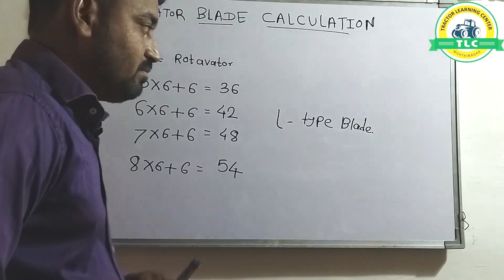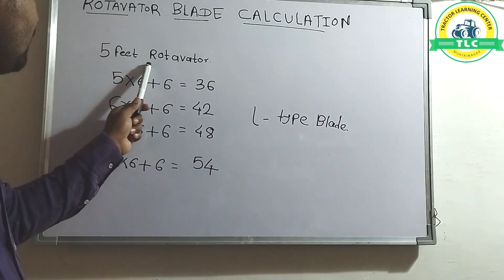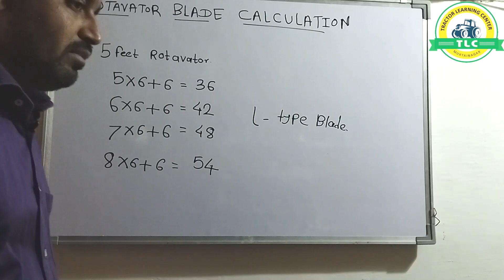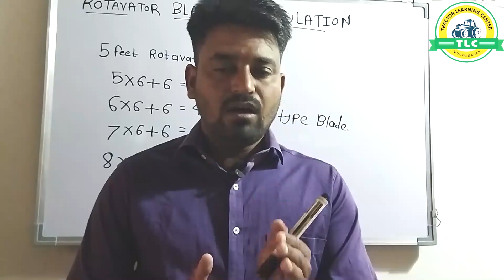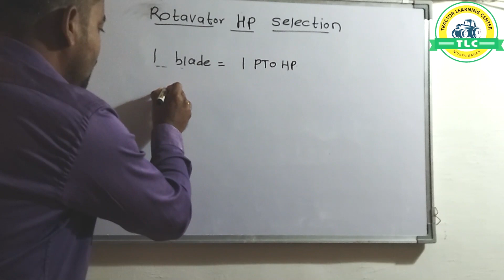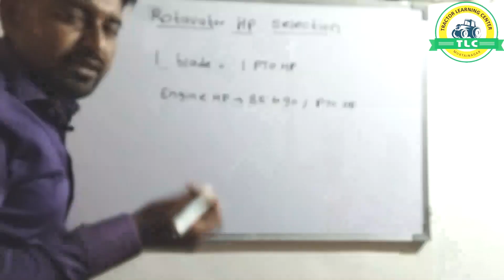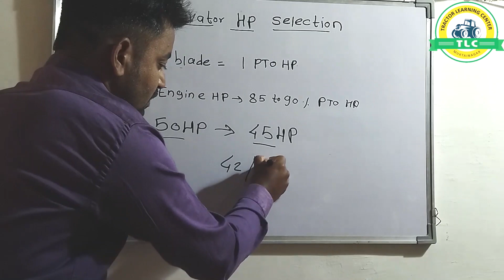Rotavator Blade Calculation l Rotavator Selection With Tractor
We covered here all the information about rotavator blade calculation and how to select rotavator with tractor hp so that the tractor performance will increase.